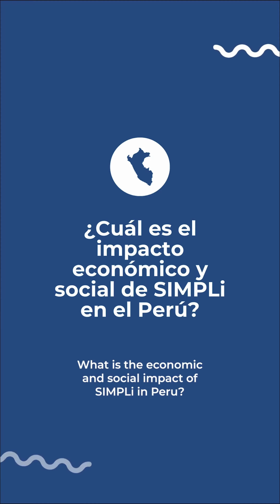SIMPLi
Descubre la historia de SIMPLi, contada por sus fundadores Sarela Herrera y Matt Cohen. Su objetivo es simplificar complejas cadenas de suministro y apoyar a las comunidades agrícolas a través de prácticas laborales sostenibles y justas. Con el apoyo de USAID, DFC, y CI Ventures, SIMPLi ha logrado acelerar su proceso de facilidad de crédito y ha incrementado el acceso de los consumidores estadounidenses a productos de increíble calidad producidos en Perú.